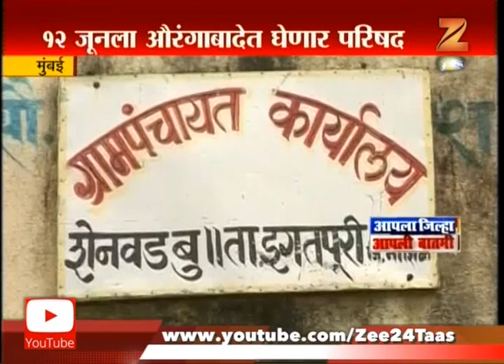Mumbai | NCP | Sharad Pawar On Controversial Samruddhi Mahamarg